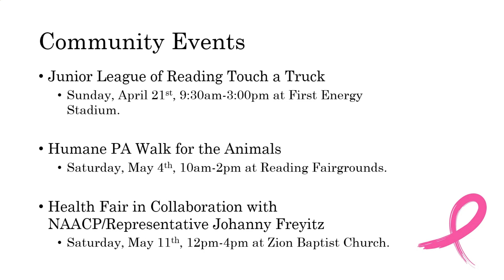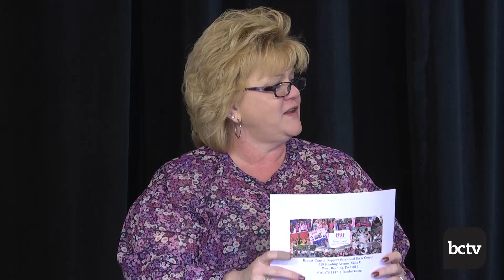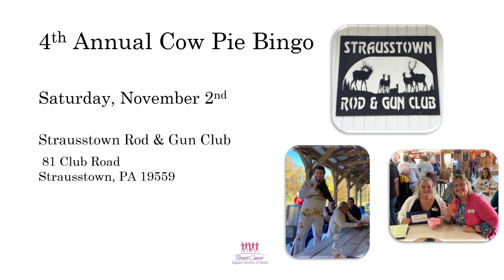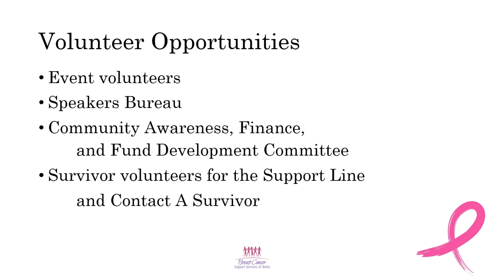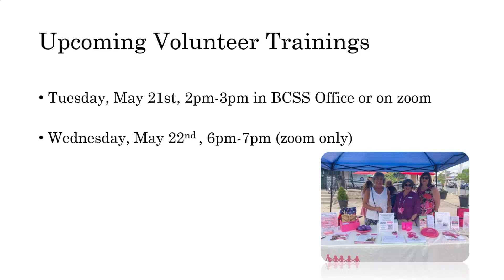Spring/Summer Events and Volunteer Opportunities | Beyond Breast Cancer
Learn about the Breast Cancer Support Services of Berks spring & summer calendar of events and BCSS volunteer opportunities from their Executive Director Michele Reinert, Marketing & Special Events Coordinator Madisyn Klein, and Ambassador & Volunteer Coordinator Leslie Fessler.